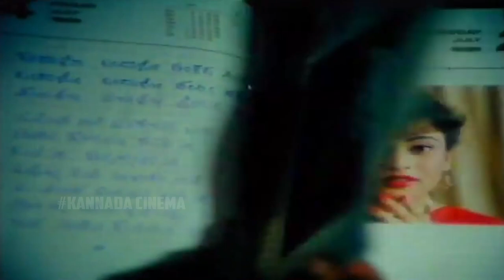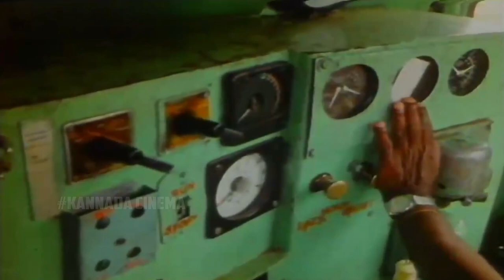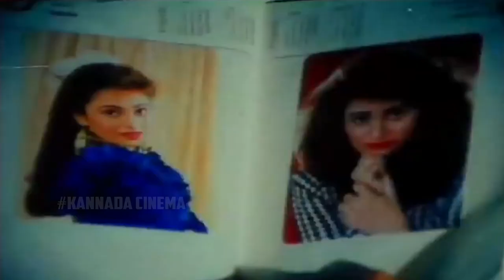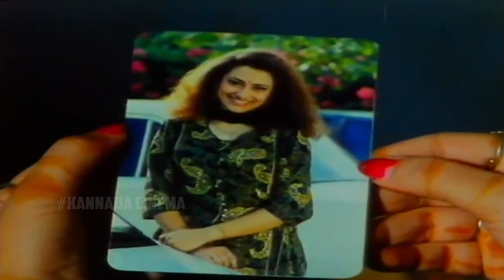Best Scenes In Kannada Movie || Nandini Singh, Shivaram, Sundar Raj || Kannadiga Gold Films || HD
Baa Nalle Madhuchandrake Kannada Movie Best Scene